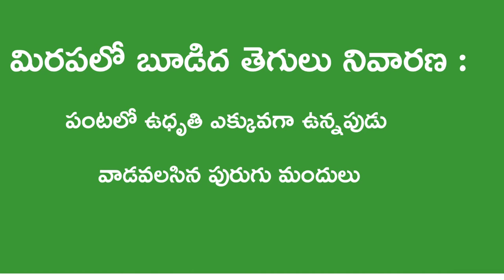18-మిరపలో బూడిద తెగులు నివారణ౹ mirapalo budidha tegulu nivarana | powder mildew management in chilli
మిరపలో బూడిద తెగులు నివారణ౹ mirapalo budidha tegulu nivarana | powder mildew management in chilli

sources : google images